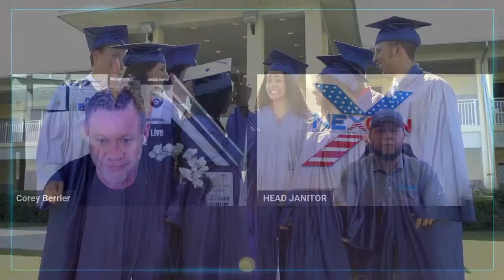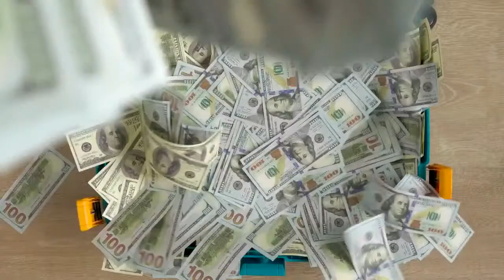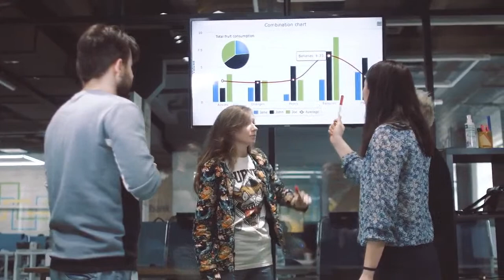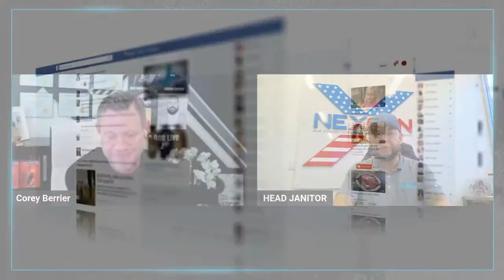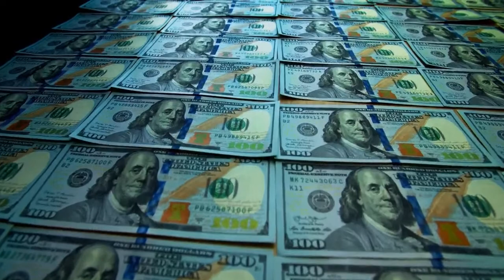"The Rise to Success: The Incredible Journey of Ismael Valdez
Watch the video to watch about the man who went from working at a supply house to building a business empire and overcoming adversity to reach success. Follow Ismael Valdez's inspiring story and see how his drive and determination led to the growth of his current company, NexGen, and set it on a path for future success.